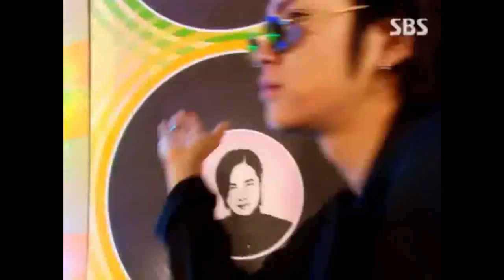Jang Geun Suk, Park Shin Hye, Lee Hong Ki y Jung Yong Hwa.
Otro alocado baile de los protagonistas de An.Jell ♥